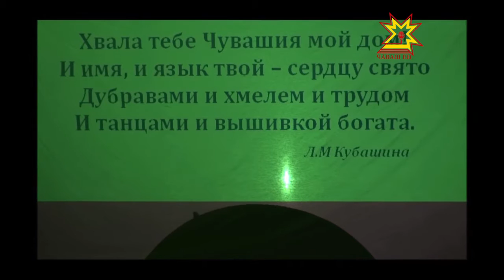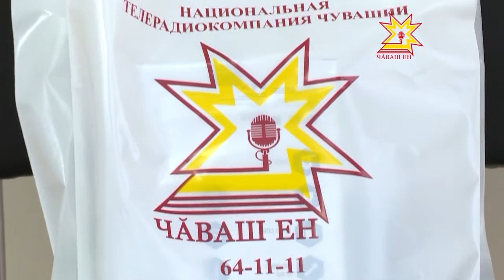Чувашия - моя Республика!